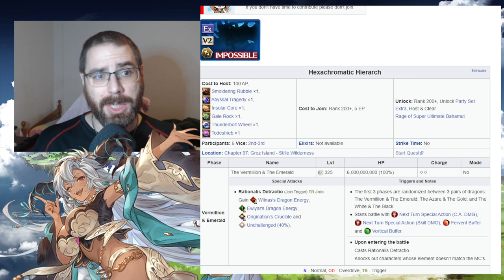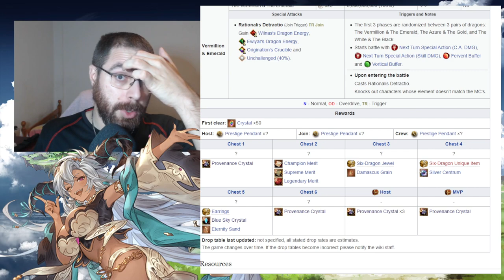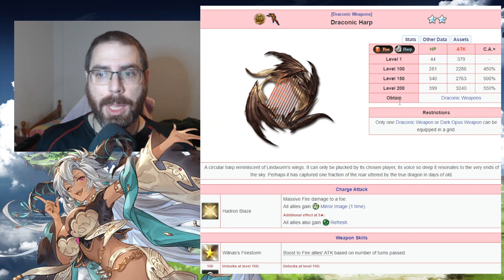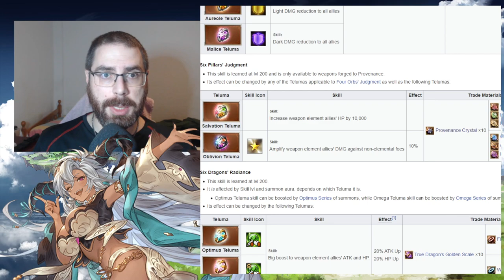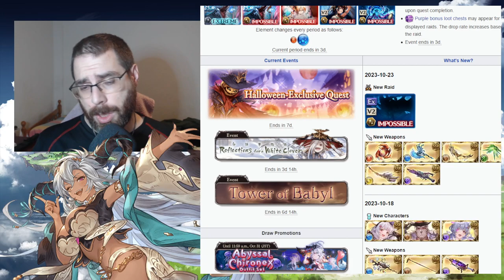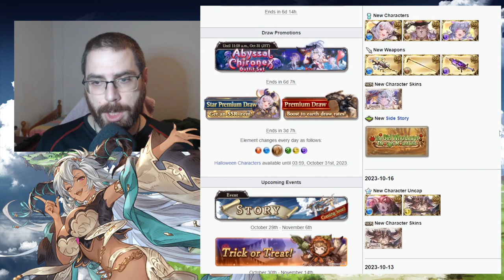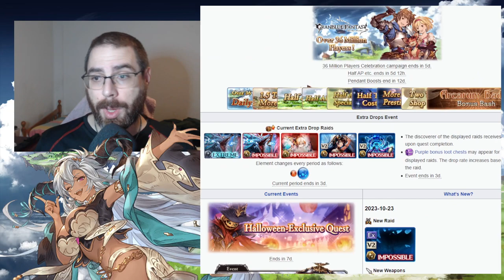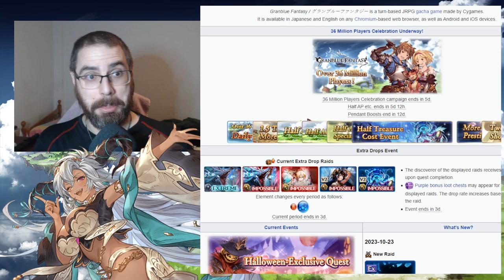Novedades de octubre 2023 | granbluefantasy en Español